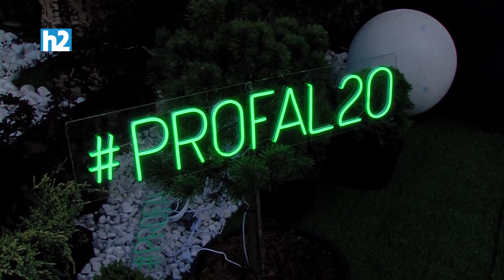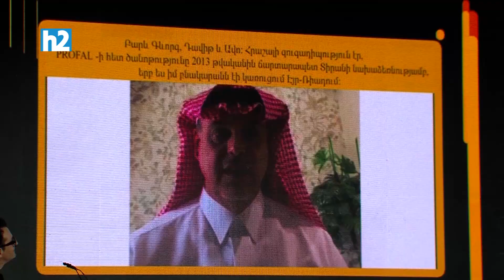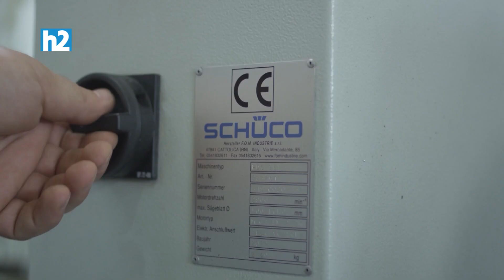PROFAL GROUP. Տարածաշրջանում ամենամեծ ավտոմատացված գործարանն ենք կառուցում: Լրաբեր - 27.06.2022